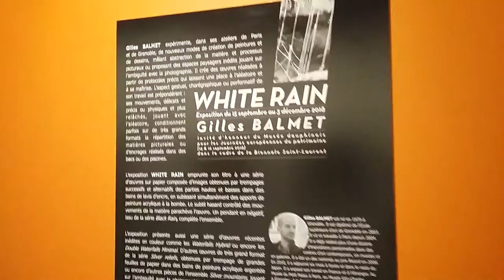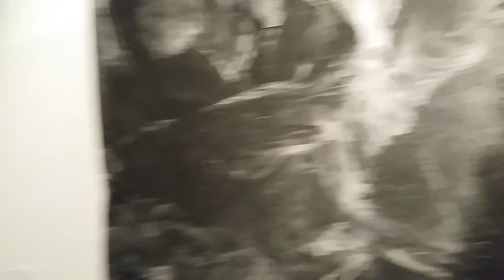EXPOSITION de Gilles Balmet White Rain au Musée Dauphinois de Grenoble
Exposition White Rain de Gilles Balmet au Musée Dauphinois de Grenoble du 15 septembre au 3 décembre 2018

MUSÉE DAUPHINOIS
30 rue Maurice Gignoux
38031 Grenoble cedex 1